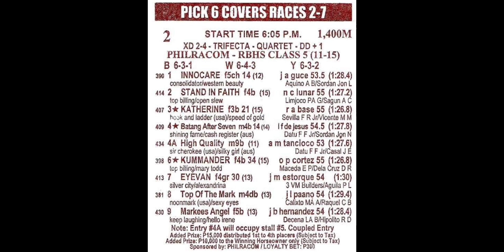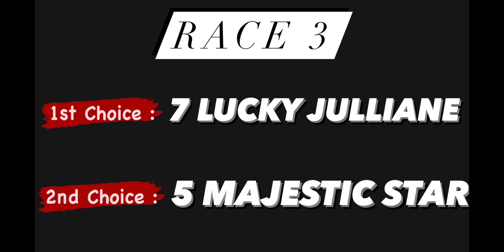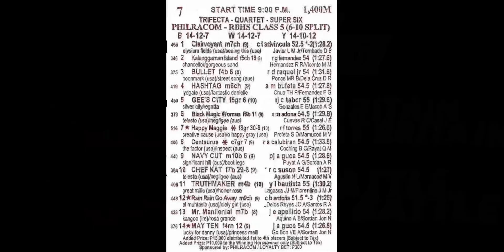KARERA TIPS | JULY 7, 2023 | Karera Sa Pinas | FRIDAY MMTCI LIVE RACING (Re-Upload)